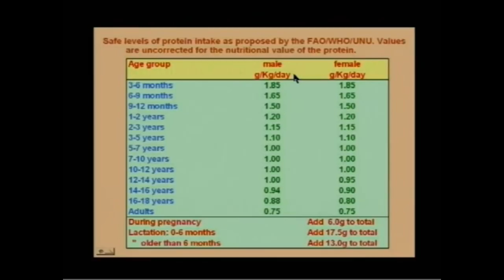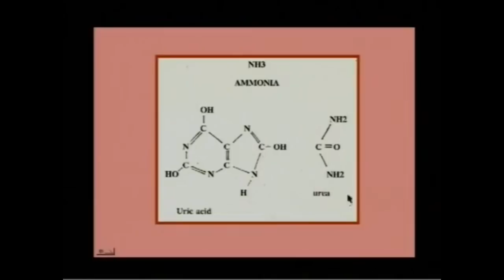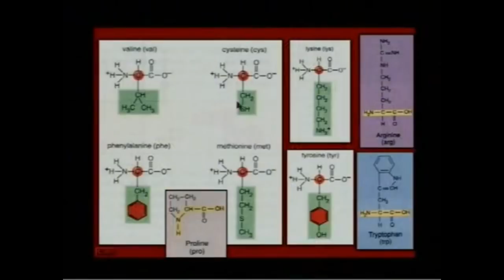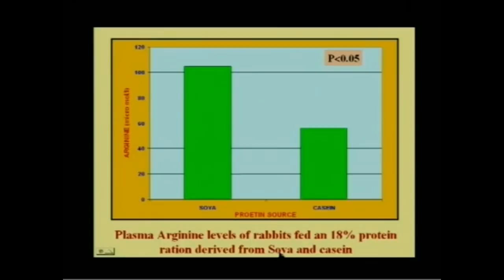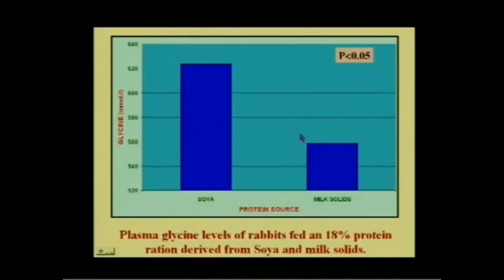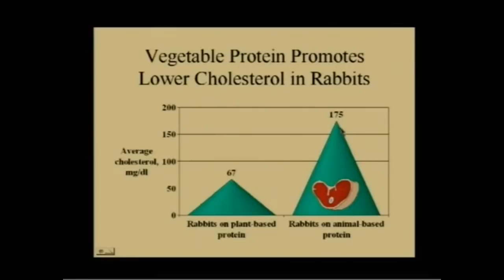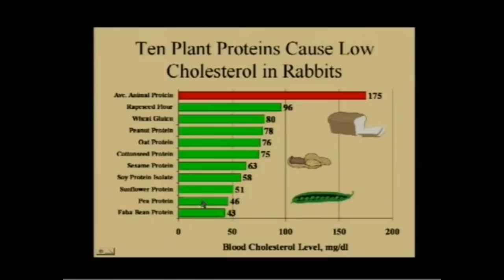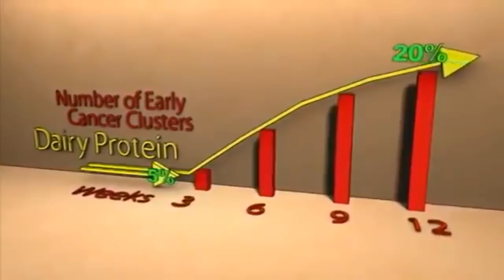Животный Белок и Растительный Белок - Профессор Вальтер Вайс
Профессор доктор Вальтер Вайс известный докладчик и автор различных книг.
Его специализация - питание, психология, зоология и вопросы творения и эволюции.
Детальное разложение структуры молока на составные и как они действуют на организм, ребенка, рослого человека и последствия употребления.